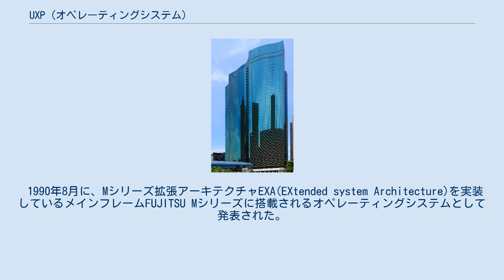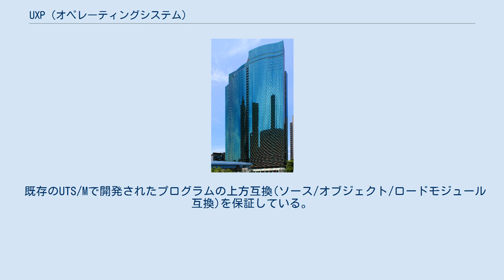UXP (オペレーティングシステム)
UXP (ユーエックスピー) は、かつて富士通が独自に開発していた、UNIX System V リリース4をベースとする独自拡張したオペレーティングシステムの名称、シリーズ名。
名前の由来について、UXPは「The UNIX Product」から。
スラッシュの後の文字は、リリース時にターゲットした機種のモデル名やアーキテクチャの名前が付けられる。
当初はメインフレーム向けに開発されたが、UXP/MやUXP/Vはスーパーコンピュータ向けに展開されたり、UXP/DSでUnixワークステーション・サーバ向けにも展開されるようになった。
 1990年8月に、Mシリーズ拡張アーキテクチャEXA(EXtended system Architecture)を実装しているメインフレームFUJITSU Mシリーズに搭載されるオペレーティングシステムとして発表された。
ベクトル型スーパーコンピュータのVP2000シリーズ向けにも搭載された。
 既存のUTS/Mで開発されたプログラムの上方互換(ソース/オブジェクト/ロードモジュール互換)を保証している。
 1991年9月にDS/90 7000シリーズのUnixワークステーションとサーバに搭載されるオペレーティングシステムとしてリリースされた。
 1995年2月に、ベクトルパラレル方式の新たなスーパーコンピュータFUJITSU VXシリーズ/VPP300シリーズの発表の際に，UXP/Mの後継として発表された。